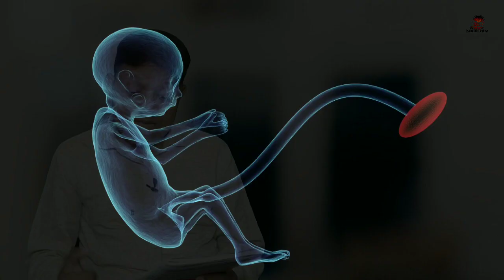प्रेग्नेंसी के समय टारगेट स्कैन टेस्ट क्यों कराना चाहिए ?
इस वीडियो में प्रेग्नेंसी के समय होने वाले target scan test के बारे में जानकारी दी गई इस वीडियो को आप पूरा देखकर टारगेटस्कैन टेस्ट के बारे में पूरी जानकारी प्राप्त कर सकते हैं